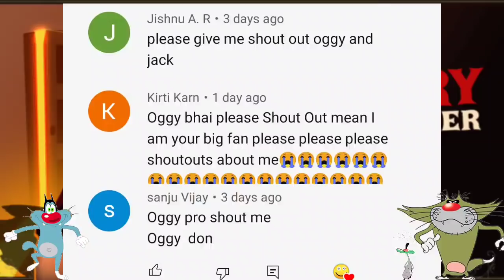Imposter Vs Imposter | Scary Stranger 3D 5.1.2 With Oggy and Jack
Hay hay hay doato aaj ham khelenge Scary Stranger 3d New Update to ushe pahele per uske pahle aapane like ke button Ko nahin dabaya yaar to jaldi se daba do aur share bhi kar dena Apne doston ke sath aur han bhai aap channel per naye ho to jaldi se subscribe ke button ko tod Dena for Dena nimbu ki Jaise ne chhod dena Ooye...😁

-:- Mr Meat